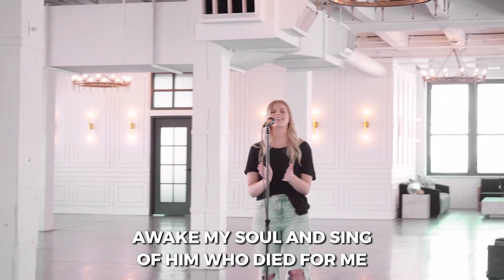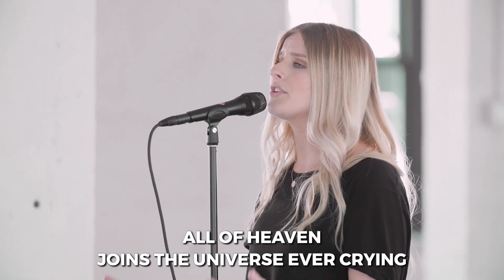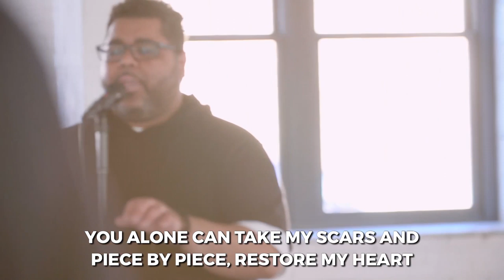Words of Wisdom from the Wisest | Pastor Dave Stone, June 6–7, 2020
Asking God to give us wisdom as we face questions and decisions. Join us in Mark 12:13-27 as we continue our series, Just Jesus: Bold Servant.